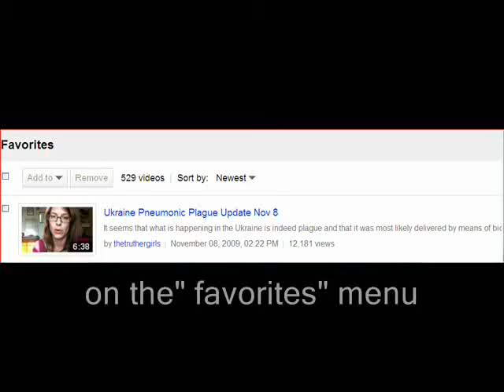YOU TUBE LOCKS OUT COMMENTS on FAVORITES MENU!!!!!!